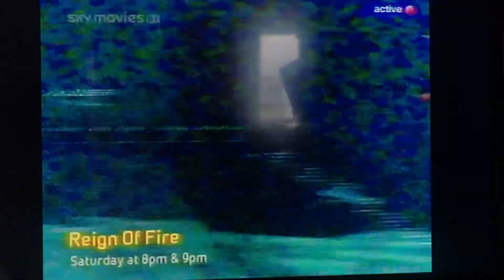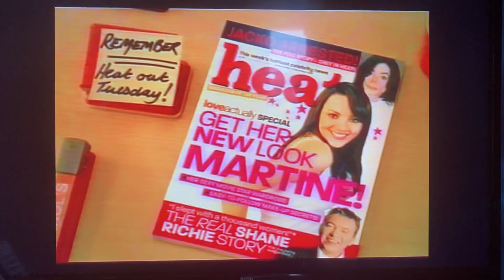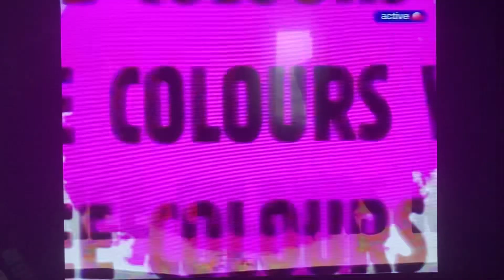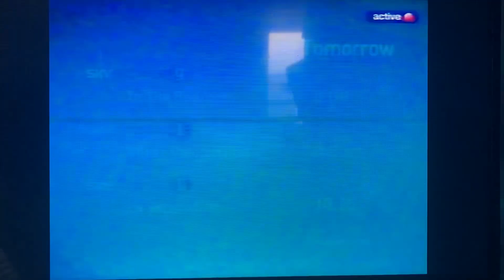Sky Movies 1 Continuity & Adverts 2004